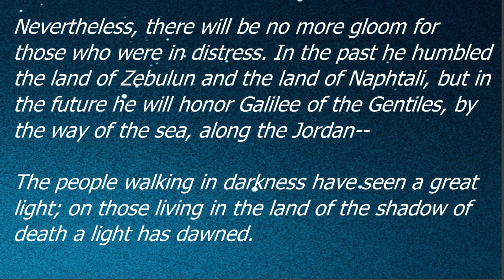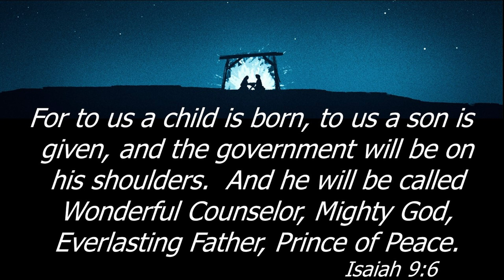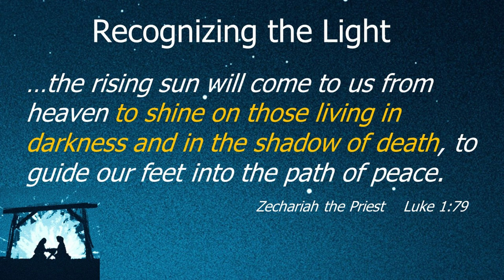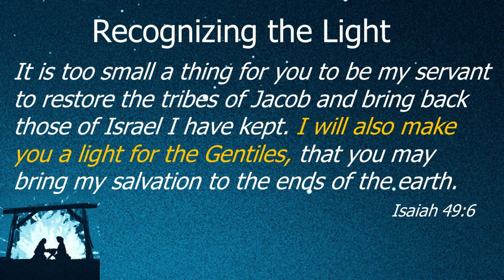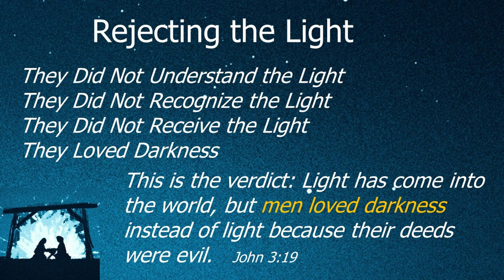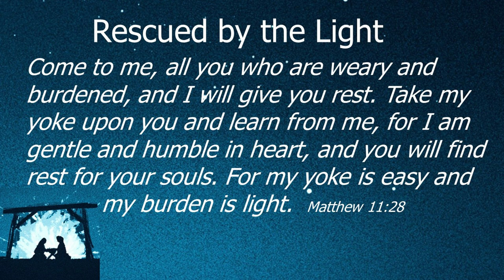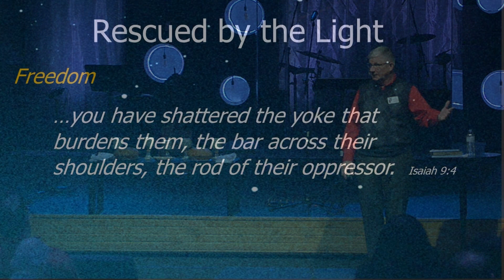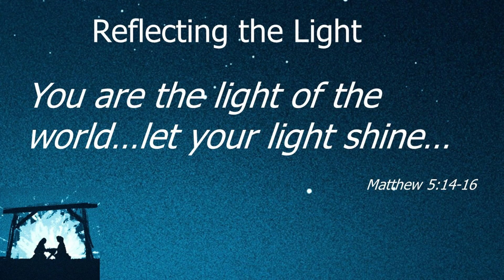Unto Us a Child is Born